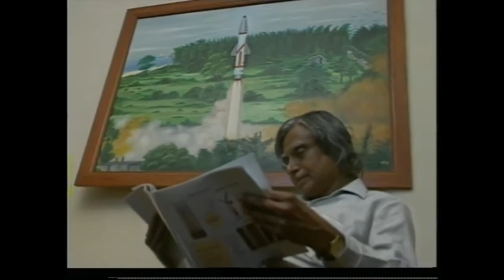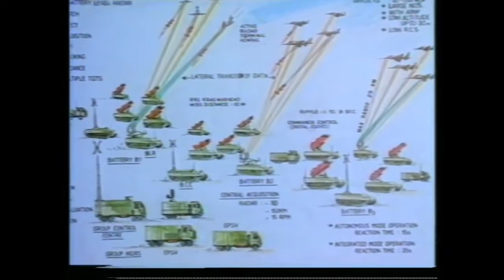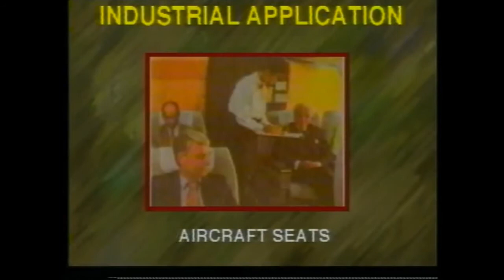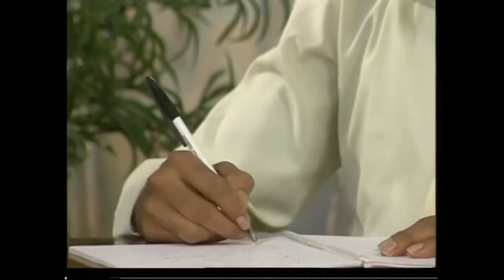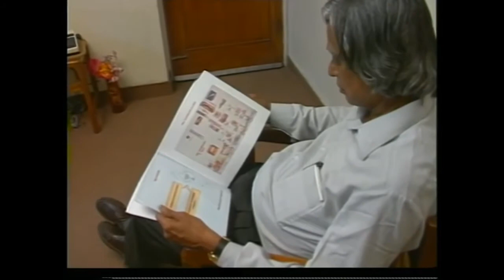APJ ABDUL KALAM :- MISSILE MAN OF INDIA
Hello Guys,
I am Shivam Pilania and I hope you all enjoyed this video.